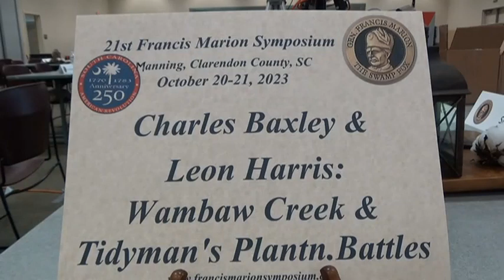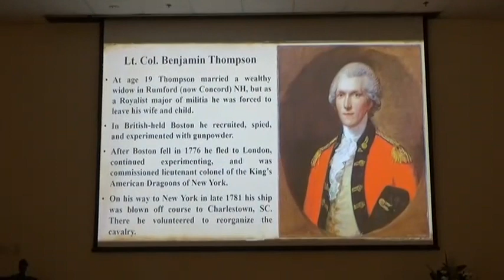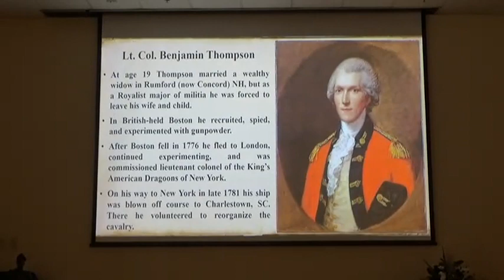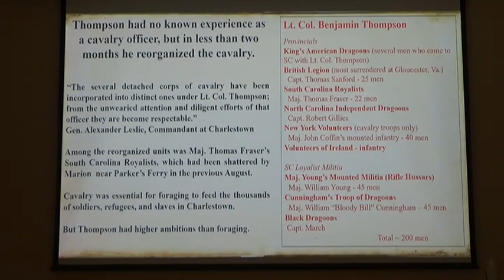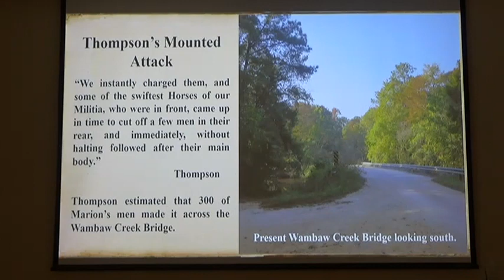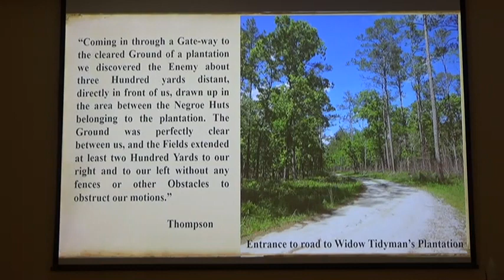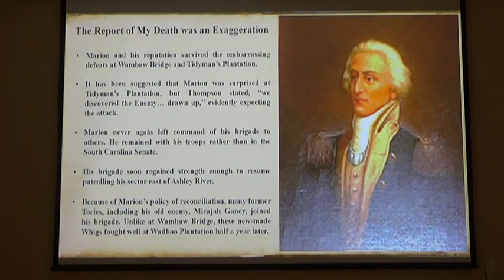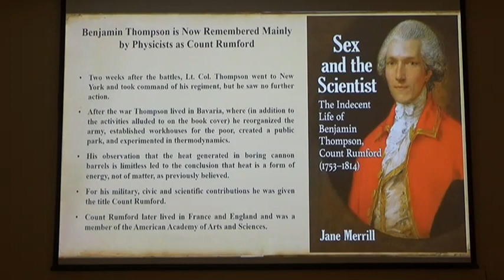2023 FM Symp. 10th Charles Baxley & Leon Harris: Wambaw Creek & Tidyman's Plantatn Battles Oct 21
In 2023  21st Francis Marion Symposium  10th  Charles Baxley and  Leon Harris: The Battles of Wambaw Creek and Tidyman’s Plantation (Marion). (February 25, 1782)  ‘Times of Francis Marion, 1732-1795’. ‘Exploring the Southern Campaigns with General Francis Marion’. Manning, SC